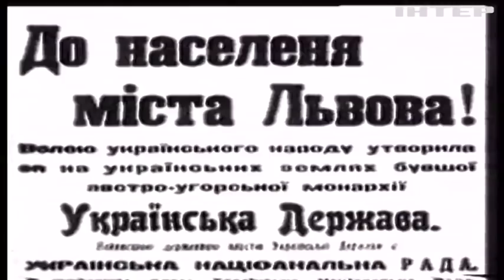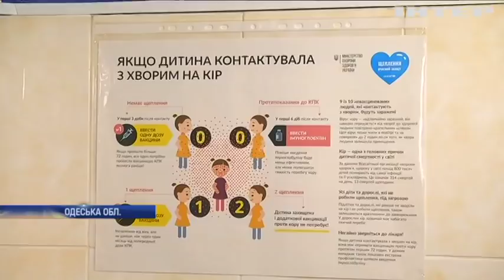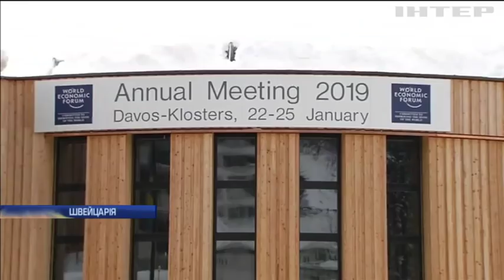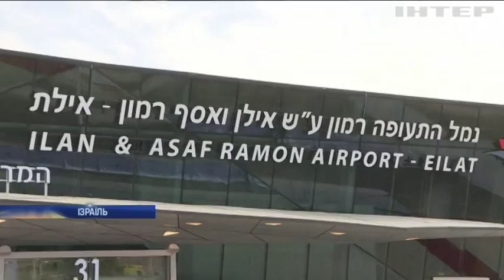Новости 12:00, выпуск за 22 января 2019 года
Головні події на цю годину:
Аварія в Керченській протоці. Танкери, які зайнялися в Чорному морі, незаконно постачали газ до Сирії;
Криптовалюта, кібербезпека, енергетика - топ-теми нинішнього форуму в Давосі